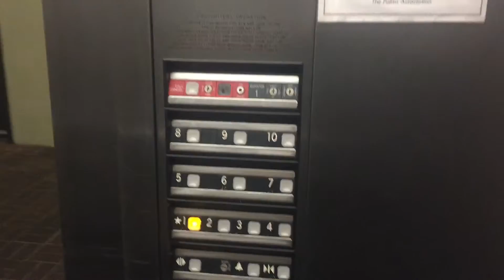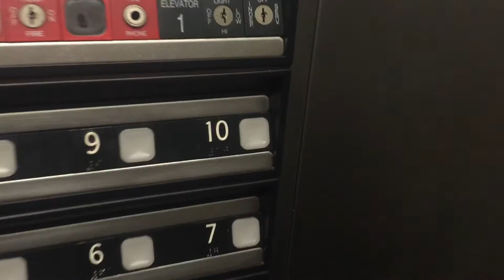ThyssenKrupp Traction Elevator 1 at The Palms in Orange Beach, AL - Aug. 2016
This elevator has not changed much, except for the door.